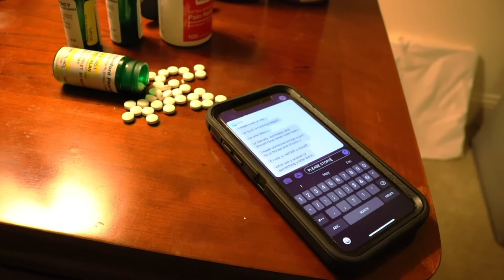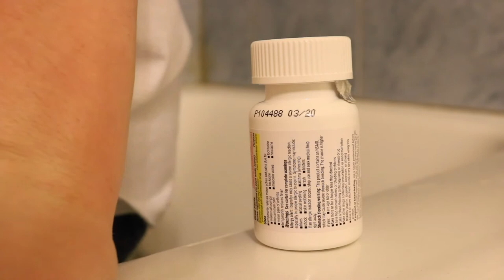The Choice (2018) | Drama/Silent Short Film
The Choice is a 2-minute silent short film of a young man deciding between life and death.

Written, Directed, & Edited by Josh Elliott Pickel
Produced by Pickel Films - Socials: @joshelliottpickel/@pickelfilms

CAST
The Protagonist - Josh Elliott Pickel

Award Recognitions:
Nominee for Best Director (Young Artist Awards)
Nominee for Best Producer (Young Artist Awards)
Nominee for Best Young Director (Young Entertainer Awards)